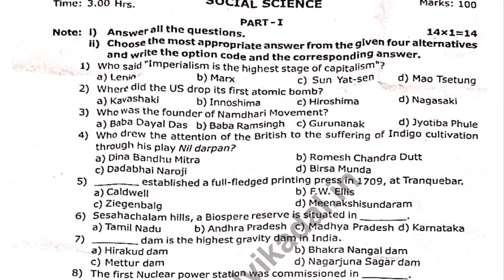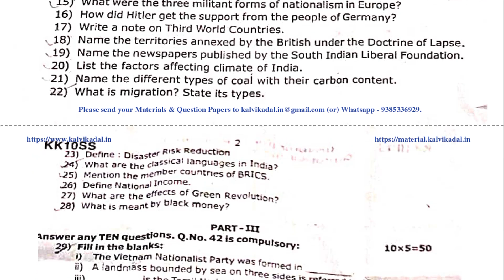10th Social Science half yearly exam question paper 2023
10th Social Science half yearly exam question paper 2023